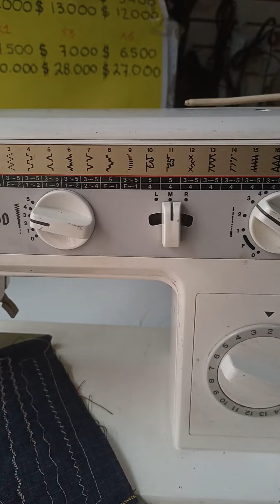BROTHER PRESTIGE 30 🧵🪡💛🤍🖤